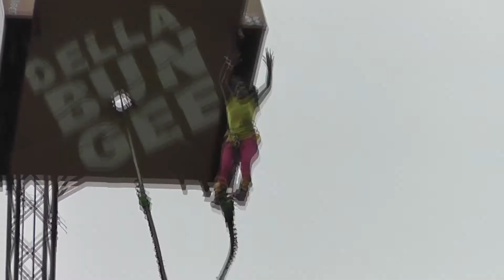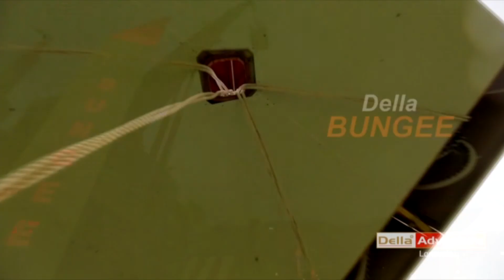Della Bungee - Manasa Pothal - 9 sep 2013